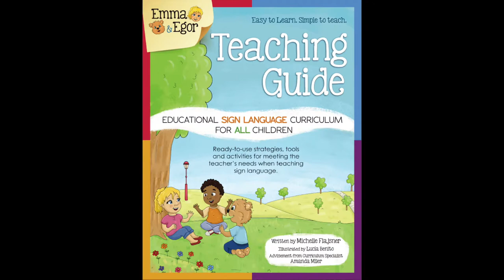Sign Language for Kids Books - Emma and Egor - Signing Exact English - Sign Language Curriculum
For More Information on Sign Language for Children Books - Sign Language Curriculums - Signing Exact English you can visit Emma and Egor